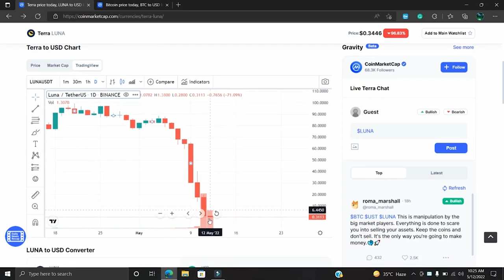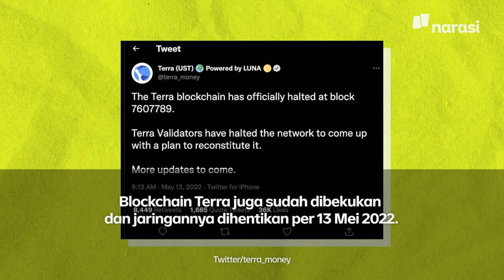Kripto LUNA Amblas 98%, Aset Rp1,2 Juta Sempat Jadi Rp6. Apa yang Terjadi? | Narasi Daily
Ada yang punya aset kripto LUNA?
Sabar, ya, ini ujian 🙏🏻

Aset kripto LUNA sempat ramai jadi bahan obrolan banyak orang. Sebab harga LUNA anjlok sampai 98% dalam satu minggu terakhir. Padahal, aset kripto ini sempat jadi primadona investor, lho.

Apa sebabnya, ya?

(Narasi)